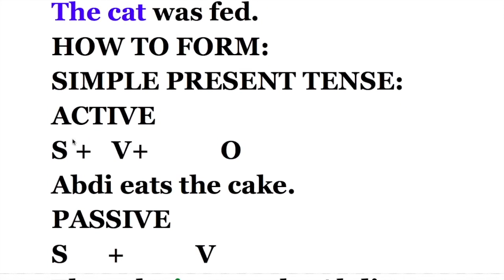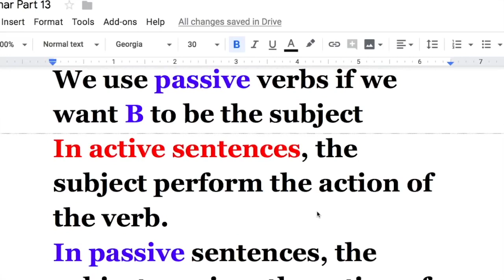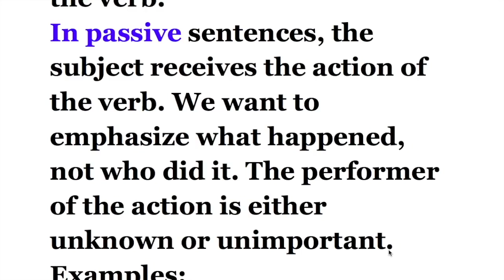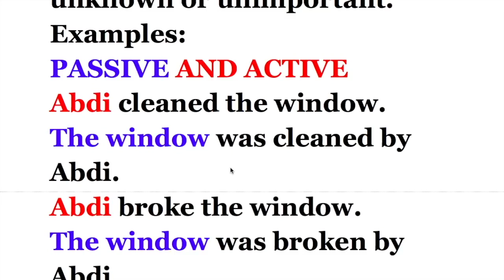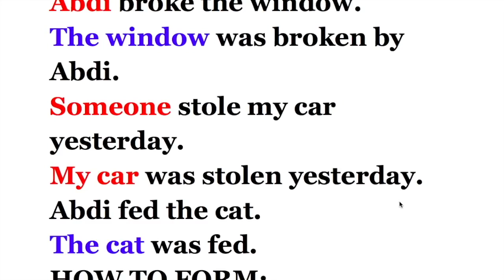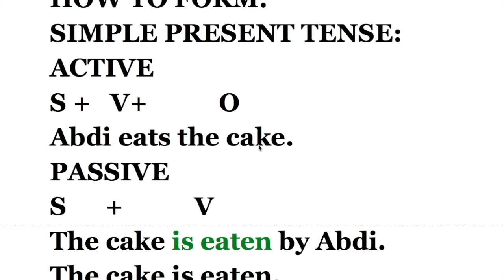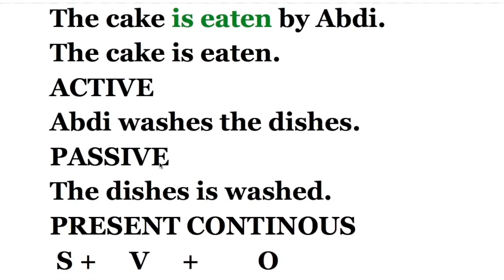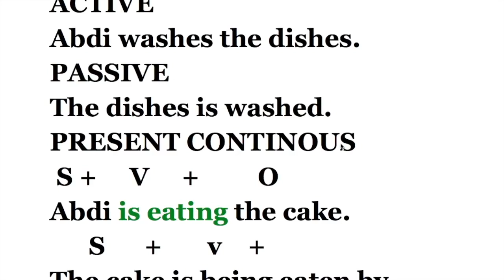PASSIVE AND ACTIVE ENGLISH GRAMMAR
THANKS.